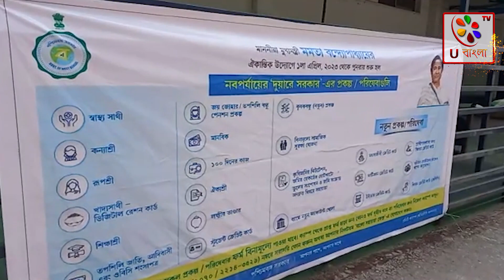শেষদিনে সরকারি সুবিধা পেতে উপচে পড়া ভিড় | U bangla TV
চলতি মাসের এক তারিখ থেকে রাজ্য সরকারের বিভিন্ন প্রকল্পের সুবিধা পাইয়ে দিতে শুরু হয়েছে দুয়ারে সরকার ক্যাম্প। যে সমস্ত সাধারণ মানুষেরা রাজ্য সরকারের বিভিন্ন প্রকল্প থেকে বঞ্চিত ছিলো, এই ক্যাম্পের মাধ্যমে তারা সহ রাজ্যের বিভিন্ন মানুষ এই সুবিধা পাচ্ছে। তবে সোমবার দুয়ারে সরকারের শেষ দিনে শিলিগুড়ি কাঞ্চনজঙ্ঘা স্টেডিয়ামে সংলগ্ন এলাকায় দেখা গেলো উপচে পড়া ভিড়। এদিন শিলিগুড়ির ১২ নম্বর ওয়ার্ডের কাউন্সিলর বাসুদেব ঘোষ জানান রাজ্যের মানবিক সরকার সরকারি প্রকল্প থেকে কেউ যাতে বঞ্চিত না হয় তার জন্য এই ব্যবস্থা করা হয়েছে। সমস্ত সুবিধা পেতে শেষ দিনে ভিড় জমাচ্ছে অনেকে। অন্য দিকে শেষ দিনে সুবিধা দিতে আশা একজন জানান বিভিন্ন রাজ্য সরাসরি প্রকল্প থেকে বঞ্চিত থাকার কারনে কোনো সুবিধা পাচ্ছিলেনা। এদিনে সরকারি সুবিধা পেতে কাঞ্চনজঙ্ঘা স্টেডিয়ামে সামনে দুয়ারে সরকার ক্যাম্পে আসা। এমন ব্যবস্থা হওয়াতে সরকারি সুযোগ-সুবিধা পেতে সুবিধা হচ্ছে সাধারণ মানুষের। youtube siliguri siligurinews newsupdate @ubanglatvofficial